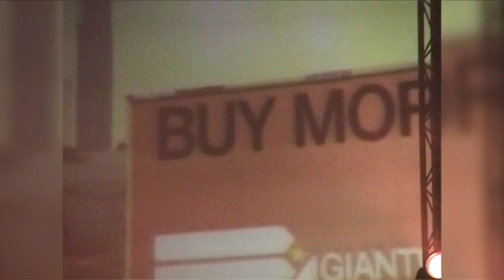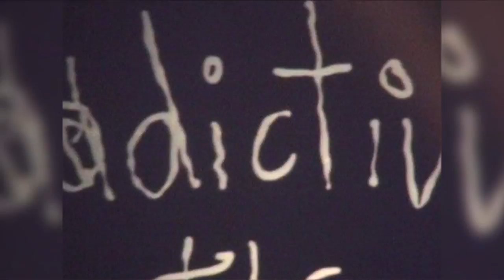REC Madrid 2006 (Relaciones Electrónicas Carnavalescas)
RECuerdos carnavalescos.

Hemos sacado del archivo estas imágenes de la primera edición del festival REC Madrid en 2006.

Un Abrazo para Nak y toda la familia REC/Chandra Sound System.